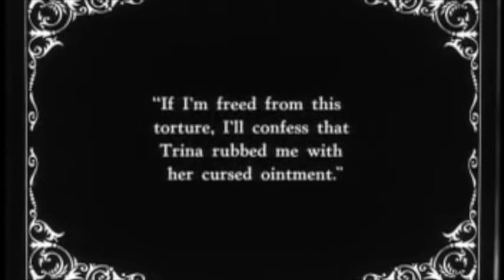The Eleventh Door - Song for Johnny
Cat - Vocals, Guitar
Rocky - Guitar, Bass, Drums

Recorded and Produced by The Eleventh Door